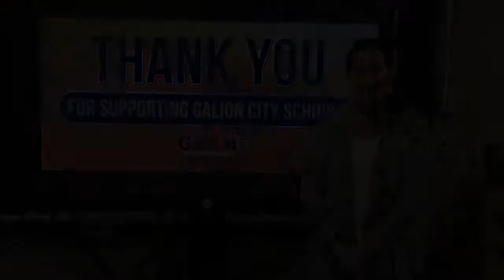Thank you, Galion!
- Galion City Schools Superintendent Jennifer Allerding shares a special message to the Tiger community after voters passed the renewal levy on Tuesday, November 3.